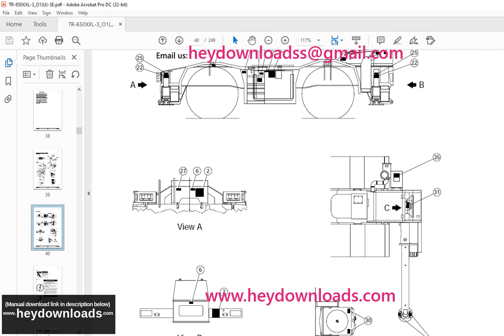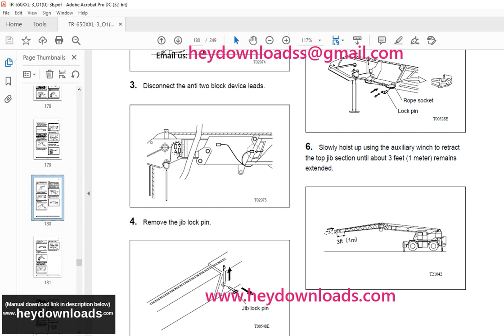Tadano Faun TR 650XX-3 Rough Terrain Crane Operation & Maintenance Manual SN 545320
Tadano Faun TR-650XXL-3 Rough Terrain Crane Operation & Maintenance Manual SN 545320 - PDF DOWNLOAD

Language : English
Pages : 311
Downloadable : Yes
File Type : PDF